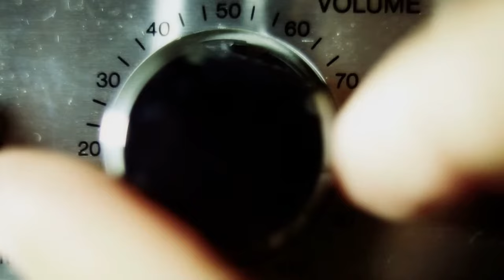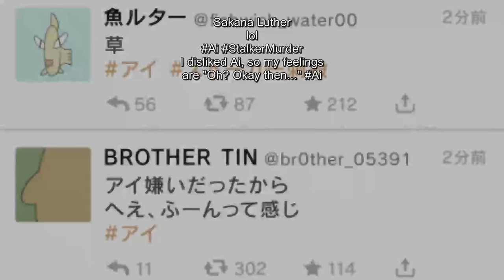Thank You Anime 2023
As this year closes its curtains and 2024 being on the horizon, today we look back and reflect on all the anime that truly brought out the best this anime medium has to offer and celebrate one more time.

Timestamps:
00:00 Start
02:07 - Vinland Saga :The Limit Test Arc
05:10 Oshi No Ko: The Painful Idol Story
08:33 Trigun Stampede: A New Tale of Two Brothers
12:48 Skip to Loafer:  Loving Through the Differences
15:21 Loving Yamada: Gamers Still Have Hope
17:38 Heavenly Delusion: The Disturbing Banger of the Year
19:53 Zom 100 Bucket List of the Dead
 21:54 Jujutsu Kaisen S2:  It's Officially Gojoever Arc
 24:15 Frieren Beyond Journey's End: A Journey of Heart
 26:25 Scott Pilgrim Takes Off: He Literally Does Take Off
 28:46 The Year of One Piece